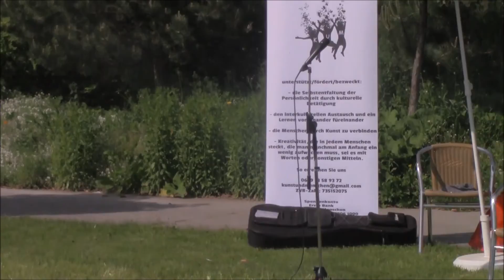pata pata - Jenny Bell (Totemfest)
Im Rahmen der 6. wiener Integrationswoche gab es eine Multikulti Session in Blumengärten Hirschstetten. In Organisation von KUM hat Janny Bell eine tolle Stimmung verbreitet.